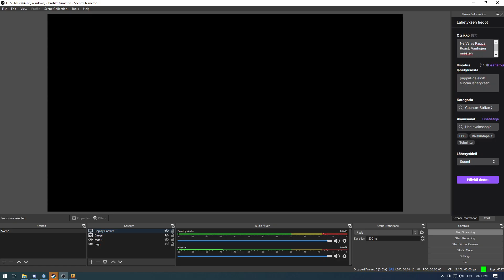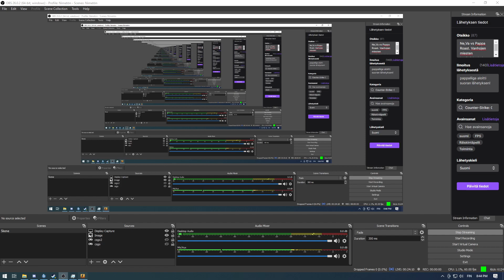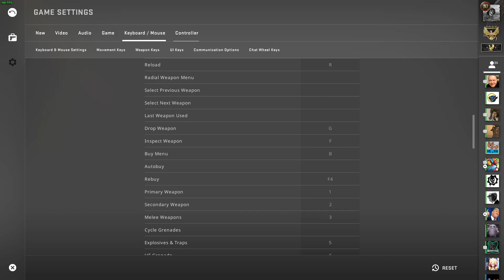Ne,Va vs Pappa Roast Season 1 week 4